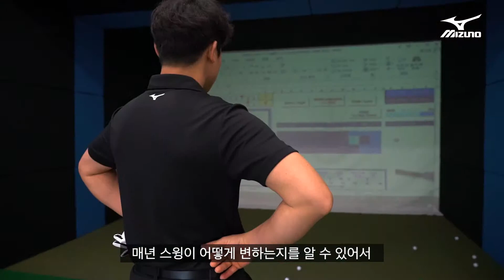[미즈노골프] 골프크루 피팅 미션 데이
미즈노의 킹.갓.무.기⚡️
JPX919 시리즈 아이언과 함께한
골프크루 어벤져스 피팅데이!

5가지로 체계화된 스윙 분석을 통해,
단 하나뿐인 나만의 아이언을 찾아가는
미즈노만의 특별한 퍼포먼스 피팅 체험👊

네 남자가 전하는 지나치게 솔직한 후기,